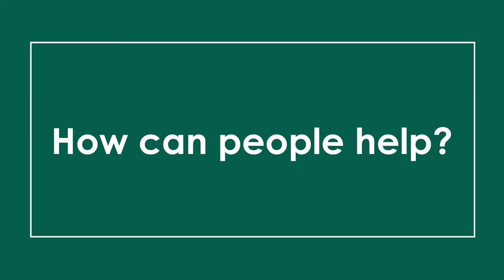EnviroCentre's Green Room with Jennifer MacDonald, CoPower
5 questions, 10 minutes. Getting to the heart of climate action, for busy people. Today we are joined by Jennifer MacDonald from CoPower.